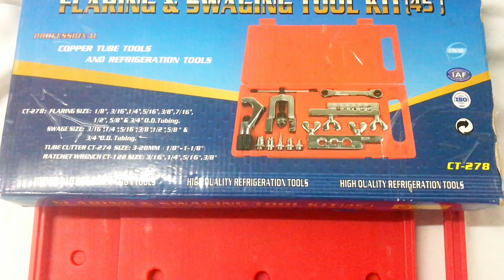Haike different tools kits, make your installation job easier